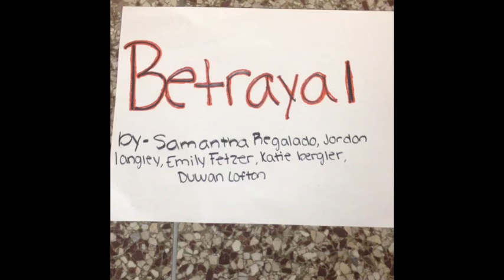Betrayal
Emily Fetzer Samantha Regalado Jordon Langley Duwan Lofton &Kate Berg